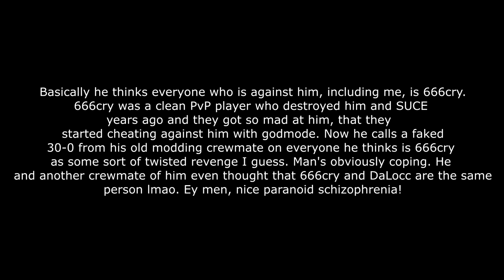The End of BLUX feat. Motmus, UVersusPro, Trigger & Co. (REUPLOAD)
I just knew they would report that video, because they dont like being called out for being PvP modders and liars. You can't hide from the truth, you wicked creatures lulz. Poor boy traumatized by 666cry/Shirlawk and seeing him everywhere now RIP